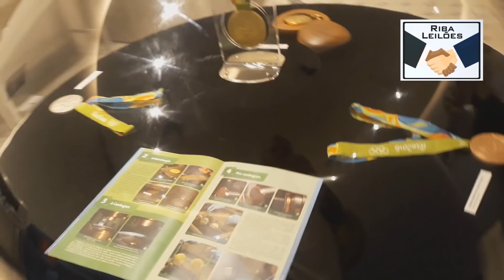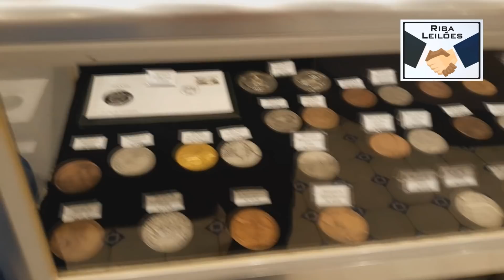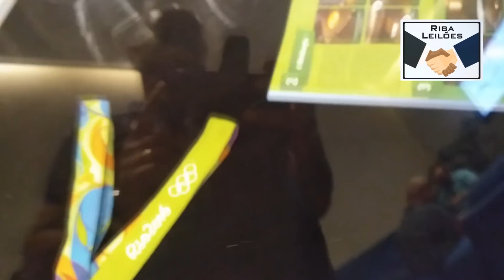CASA DA MOEDA NO RIO - MOEDAS E VIOLÃO!!!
Galera, embarque comigo neste passeio incrível pelo Rio de Janeiro.
Conferimos o Evento numismático na casa da moeda e uma noite incrível pela Lapa!